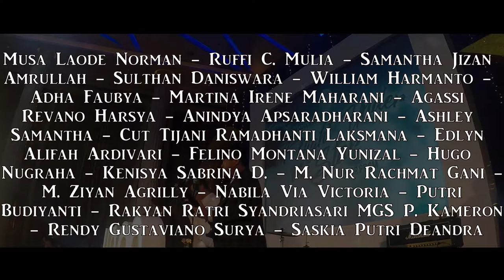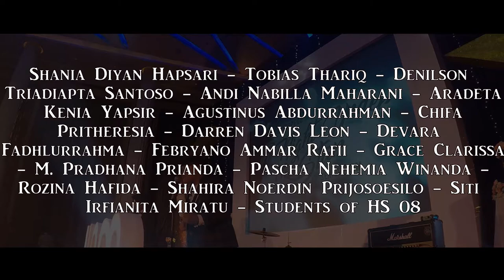HS 08 PROM NIGHT 2017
A prom night Documentation of HS-08
music copyright from High - Alan Walker
Thank you HS 08 for being awesome seniors! I wish you all the best and best of luck!
Captured using the Go-pro Hero 5 + Karma Grip
Edited with Hitfilm Express 4